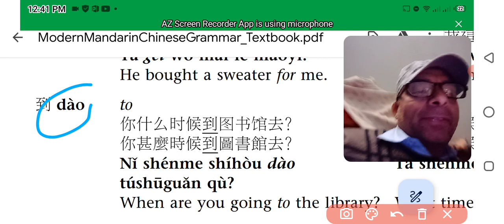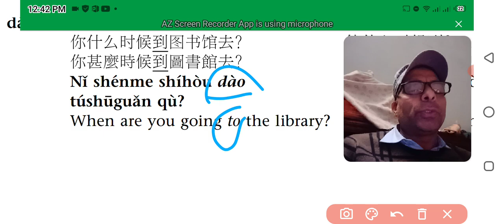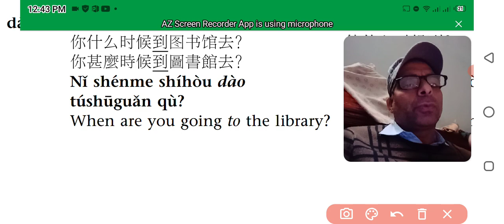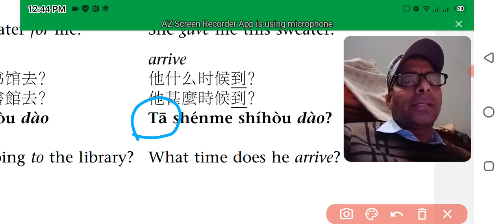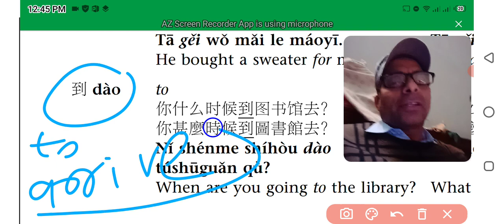How to use Chinese preposition both as preposition and verb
I have taught in this video how to use Chinese preposition both verb and preposition